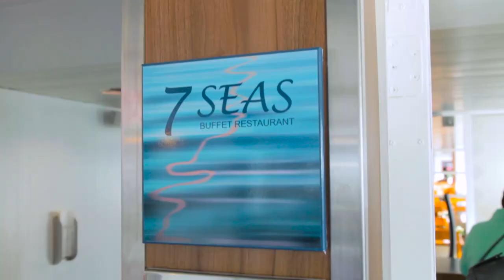Newcastle Amsterdam ferry crossing, the Bell family & Mason Philipson family | DFDS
Ferry travel is great for families as you can pack everything you need in your car. See what these two families did on their holiday with DFDS.